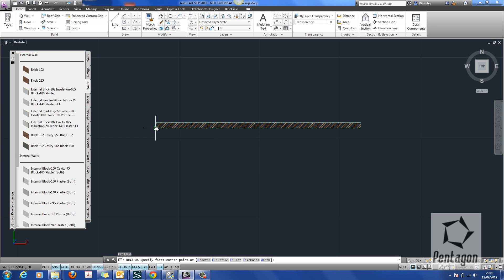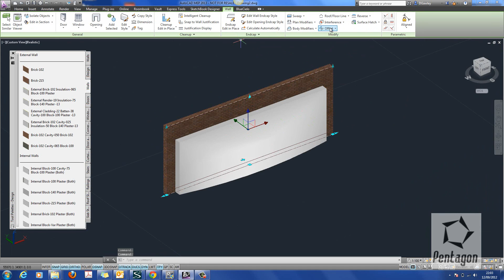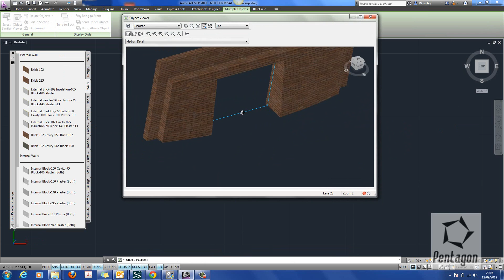Adding in AutoCAD Solids to AutoCAD Architecture Walls as Body Modifiers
Using AutoCAD Solids to add to walls as modifiers in AutoCAD Architecture 2013